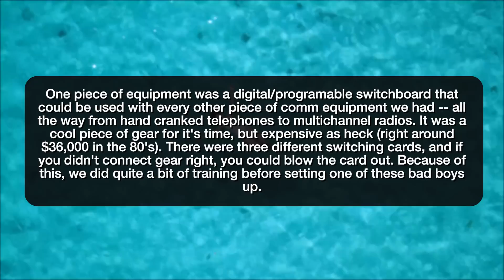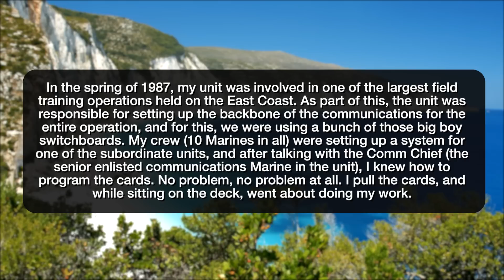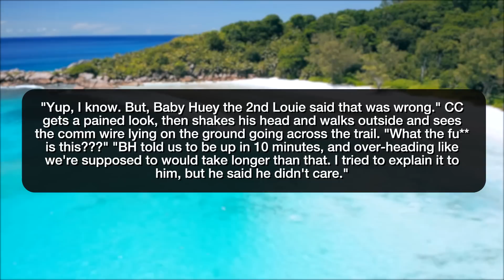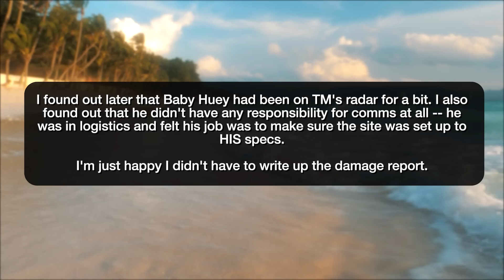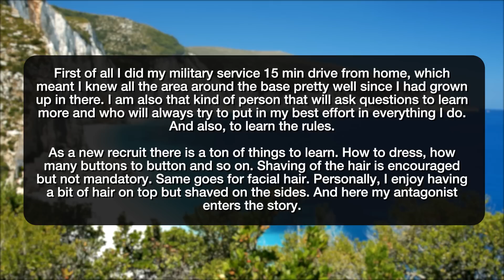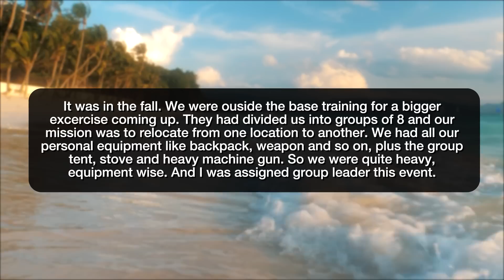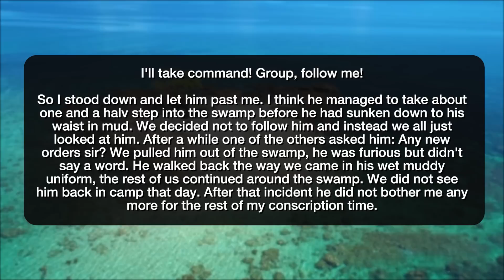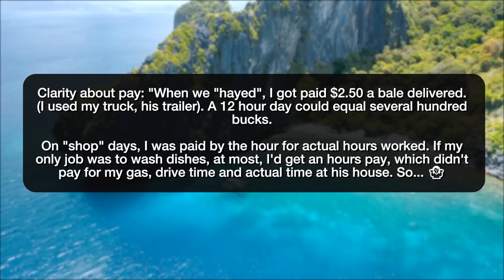r/MaliciousCompliance BOSS FORCED ME TO CLEAN HIS DISHES! - Reddit Stories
Reddit rSlash Storytime maliciouscompliance where Want it your way? Fine, but this ain't Burger King **muddy drill sargent **So you want me to do the dishes?

Story 1 00:00
Story 2 07:29
Story 3 12:45